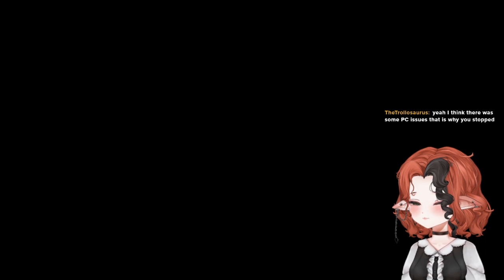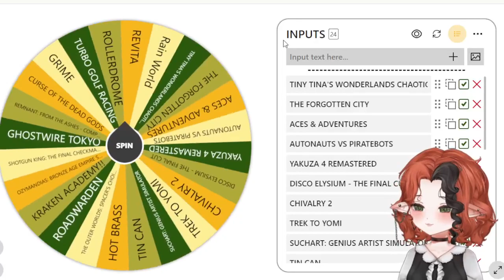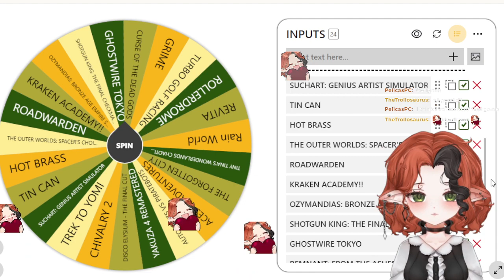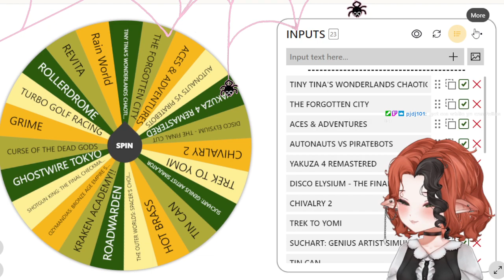Spyro Year of the Dragon 🐉 11/10/23